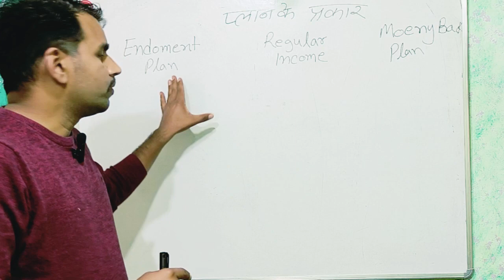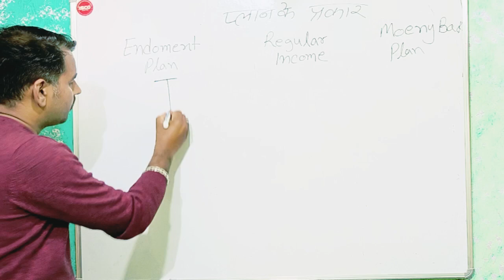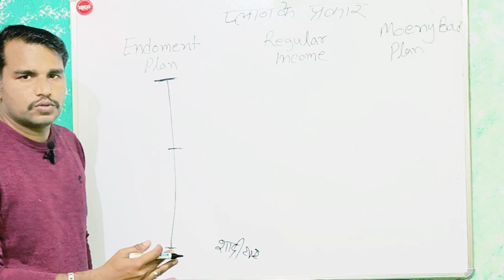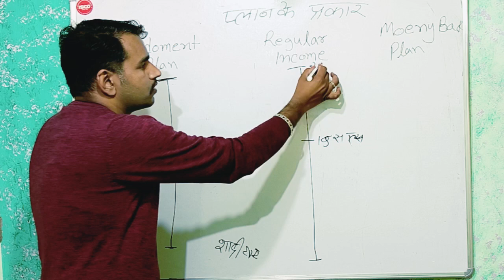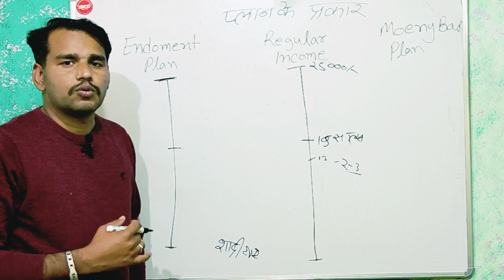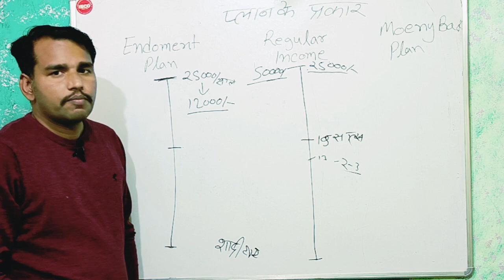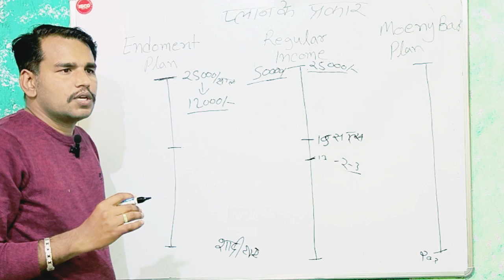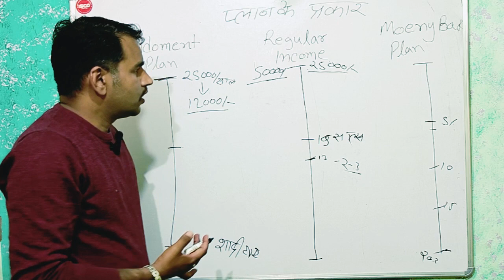Jeevan Beema policy में लगभग यही गलती बार बार krte hai ! life insurance ।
Jeevan Beema policy में लगभग यही गलती बार बार krte hai !

"Endoment Plan" ko Hindi mein "एंडोव्मेंट प्लान" kehte hain. Yeh ek prakar ka jeevan bima hai jismein vyakti jivan bima aur bachat ka combination hota hai. Is plan mein vyakti ko jivan bima ki suraksha milti hai sath hi sath ek nishchit avdhi ke baad paisa milta hai, chahe vyakti jinda rahe ya na rahe.

"Regular Income Plan" ek vyakti ko niyamit aay pradan karne wala ek vifal bima yojana hai. Is plan mein vyakti ko ek fixed avdhi ke liye niyamit roop se aay prapt hoti hai, jise wo bima company se kharidta hai. Yeh plan vyakti ko financial stability aur niyamit cash flow provide karne ka uddeshya rakhta hai.

Is tarah ke plan mein vyakti ek lump sum amount pay karta hai, aur phir usse niyamit intervals par fixed amount milta hai. Yeh amount jivan bima ya anya bachat yojanaon se mil sakta hai. Ismein vyakti ko apne financial goals ke hisab se income milta hai, jisse unhe apne zarurat ke mutabiq paisa milta rahe.

"Pension Plan" ko Hindi mein "पेंशन योजना" kehte hain. Yeh ek bima yojana hoti hai jo vyakti ko unke retired hone ke baad niyamit pension pradan karti hai. Is yojana ka uddeshya hota hai vyakti ko vanaprasth avastha mein financial security aur niyamit aay pradan karna.Pension plan mein vyakti ek nishchit avdhi tak niyamit premium bharta hai, aur jab retirement aati hai, to use niyamit pension milta hai. Iske alawa, kuch pension plans mein vyakti ko ek lump sum amount bhi mil sakti hai retirement ke samay. Yeh yojana vyakti ko apne retired jivan ke liye taiyar karta hai aur unhe financially independent banane ka prayas karta hai.

"Money Back Plan" ek prakar ka jeevan bima yojana hai jismein insured ko niyamit avdhiyon mein kuch hissa paisa milta hai. Is yojana mein insured vyakti ek nishchit avdhi ke baad, jise policy term kehte hain, ko kuch hissa apne premium ke roop mein vapas prapt karta hai. Iske alawa, agar insured vyakti jivan bima policy ke ant mein jivit rahega, to use policy ke moolya ka poora bhugtan bhi milta hai.

Yeh plan vyakti ko jivan bima ki suraksha bhi pradan karta hai, sath hi sath unhe policy term ke dauran niyamit intervals par paisa milta hai. Is tarah se, "Money Back Plan" ek combination hai jivan bima aur bachat ke beech, jise vyakti apne financial goals ke anusaar choose kar sakta hai.

Jeevan Beema policy ke fayde
lic jeevan Beema policy ke fayde
lic beema pension plan Hindi me
life insurance
Jeevan Beema policy band ho gyi
lic policy band kese kare
lic band policy kese shuru kre
lic best money back plan
kotak life
bajaj life
SBI life
Max life
policy bazaar
Clem settlement
policy benifit
Moeny planing
mukesh joshi